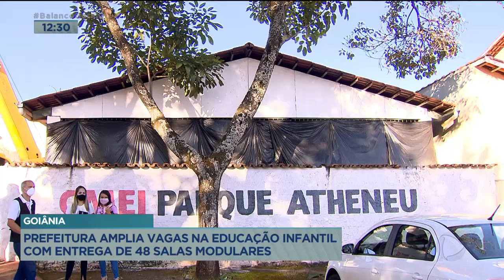GOIÂNIA: PREFEITURA AMPLIA VAGAS NA EDUCAÇÃO INFANTIL COM ENTREGA DE 48 SALAS MODULARES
A PREFEITURA DE GOIÂNIA AMPLIOU O NÚMERO DE VAGAS NA EDUCAÇÃO INFANTIL COM A ENTREGA DE SALAS MODULARES. AS INAUGURAÇÕES FORAM REALIZADAS NO PARQUE ATHENEU E TAMBÉM NO VALE DOS SONHOS. QUEM MOSTRA É A PATRÍCIA PIASSA.